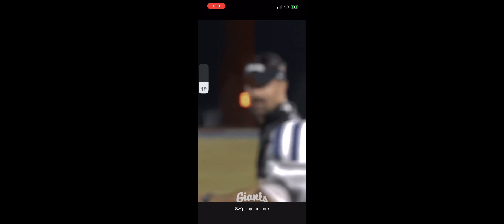Garrett Burkle C/O 2024. Ben Davis Giants 2023 Football 🎙️ (WBDG)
Garrett Burkle Senior at Brownsburg HS. Through the Area 31 career center I am the voice of the Ben Davis Giants. My radio station is WBDG FB HD1 Indy’s Giant 90.9. General manager is Jon Easter. My Junior year of high school I called 3 Ben Davis football games, 8 Girls basketball games, and 4 boys basketball games. I had the opportunity to travel to Cincinnati this summer to watch the Giants play the Crusaders.

This video is my 2023 football commentary hilights. I found all photos and videos on the internet and recorded audio of my teachers recoded broadcasts and edited photos and videos into these clips. Hope you enjoy!

all videos and photos rights used in this video go too:
Zane Skibinski video of TD- Hudl
Zane Skibinski photo- @champagnelusti
Moeller final score- @bdhs_athletic_department on IG
Alijah price video- Alijah Price Twitter (X) (Fox 59)
alijah price photo- @shotbyariannn on IG
Issac White photo- @d1_isaac23 on Twitter (X)
Issac White video- Hudl
Drew Evans INT- Hudl
Avon final score- @bdhs_athletic_department
Mark Zachery video- Hudi
Mark Zachery photo- @inthegymhoops_ on IG
Jerrae Hawkins Photo- @inthegymhoops_ on IG
Jerrae Hawkins video- Flo Sports/ Matthew Loves ball on YT
Jalen Harris video- Flo Sports/ Matthew Loves ball on YT
Jalen Harris photo- IndyStar
Photo of Nylan Brown and Drew Evans- @arod.flics on IG
Video of MZ4 TD- Flo Sports/ Matthew Loves ball on YT
VIDEO 2 of MZTD- @bdhs_athletic_department on IG
Photo of MZ4- @dmcschooler